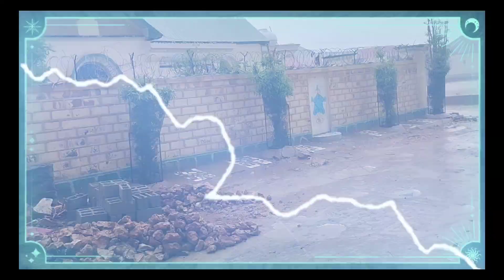Now GAROWE COMING RAIN || PUNTLAND SOMALIA GARIWE || RR WORLD TURE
Make Your Home & Any Electronic & plumber Work in Somalia Garowe. by Bangladeshi Worker So You Contract with Me.

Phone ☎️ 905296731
This Number Have Whatsapp

See the whole world sitting at home

Arag aduunka oo dhan oo guriga fadhiya

ঘরে বসেই পুরো পৃথিবিটাকে উপভোগ করুন আমাদের সাথে যুক্ত থেকে।

@RR WORLD TOUR  💙

 Garowe City rain now